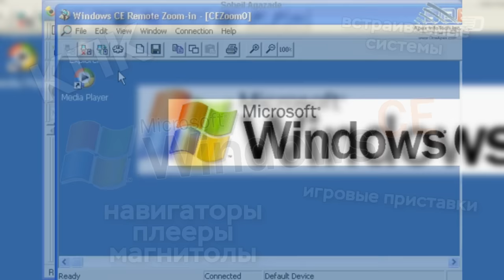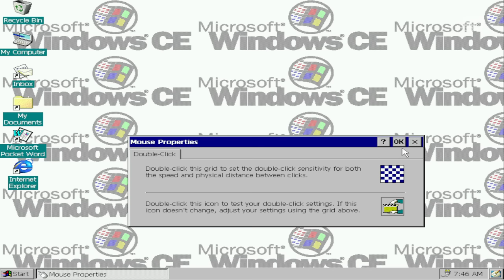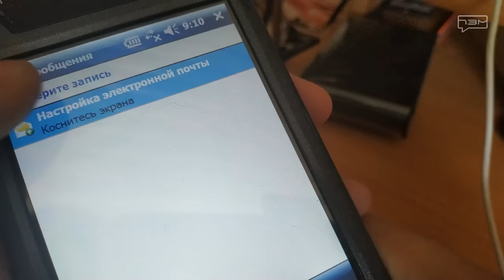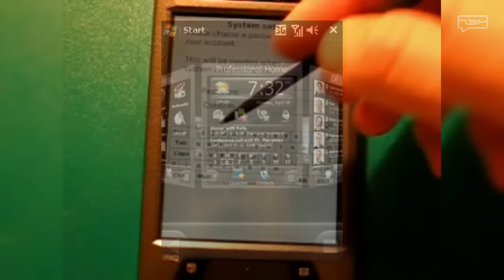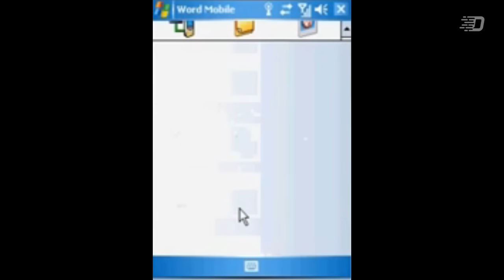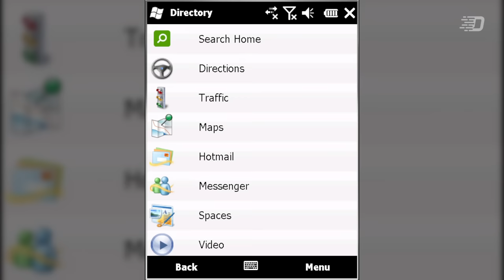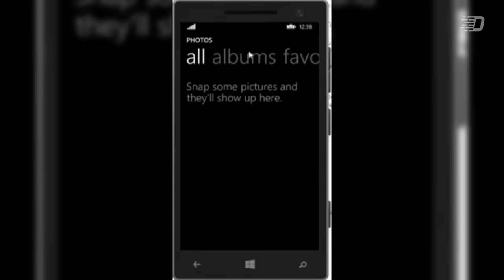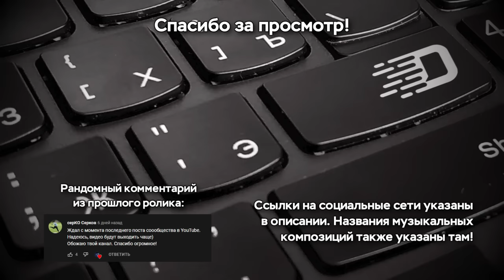Эволюция мобильной версии Windows: какой она была и что с ней стало?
До появления нынешних Android и iOS существовало множество систем для мобильных устройств начиная от Symbian и заканчивая Blackberry OS. В погоне захватить какую-нибудь долю на рынке мобильных устройств и КПК, Microsoft когда-то решила создать свою систему для этого класса устройств.
В этом видео мы рассмотрим эволюцию мобильной версии Windows, посмотрим на представителя Windows Mobile и узнаем, как и почему умерла мобильная Windows в целом.

Таймкоды:
0:00 - Интро
0:05 - Начало и пояснение
0:34 - Что будет в этом ролике?
0:50 - Что такое Windows CE?
1:42 - Windows CE 1.0-2.0: первые шаги
4:14 - Windows CE 3.0: новое ядро, основание PocketPC
4:50 - Windows CE 4.0: HID-устройства, Windows Media Player, интеграция Internet Explorer
5:15 - Windows CE 5.0: Direct3D Mobile, XML, RDP
5:35 - Дальнейшее развитие Windows CE
6:26 - PocketPC, Windows Mobile и его представитель (@poyasnizamobily )
13:27 - Pocket PC 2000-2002: новая система на основе Windows CE и первые шаги к Windows Mobile
14:37 - Windows Mobile 2003: Bluetooth, IPv6, Wi-Fi
15:03 - Windows Mobile 2003 SE: минорный апдейт, поддержка VGA-экранов и прочих дисплеев
15:22 - Windows Mobile 5.0: .NET Compact Framework, Office Mobile, 3G и USB 2.0
16:23 - Windows Mobile 6.0: стилистика Windows Vista, центр обновлений и Windows Marketplace
17:08 - Windows Mobile 6.5: новый дизайн, адаптация интерфейса для работы с помощью пальцев и мультитач
17:56 - Конец Windows Mobile и появление Windows Phone
18:50 - Windows Phone 7: интерфейс Metro и интеграции с сервисами
20:27 - Windows Phone 8: новая архитектура, недовольства, поддержка NFC
21:46 - Windows Phone 8.1: Cortana, Wi-Fi Direct и центр уведомлений
22:51 - Windows 10 Mobile: Microsoft Edge, поддержка OTG и USB Type-C, Windows Hello и Windows Store
24:05 - Почему и как умерла мобильная Windows?
24:55 - Последняя версия Windows 10 Mobile и окончание поддержки
25:38 - Итоги
25:57 - Окончание

Музыка из видео:
1. Quincas Moreira - Night Drive
2. toffo(e. østerberg) - aperture [take I]
3. toffo(e. østerberg) - traintrips
4. Unicorn Heads - Vital Whales
5. TrackTribe - The Thought of You
6. Alister Brimble - Project X (Main Theme)